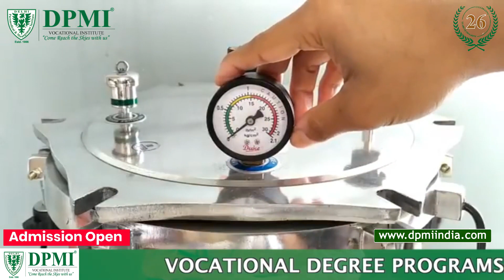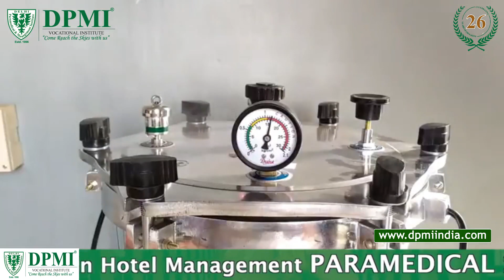Autoclave Sterilization: What is an Autoclave? How Does Autoclave Sterilization Work?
Autoclave: What Is Autoclave Sterilization?  What is Autoclave Machine Used For? Autoclave Working Principle? What is Autoclave Steam Sterilization?
What are the Parameters for Sterilizers?

ADMISSION  OPEN..!!

Basic Principles of Autoclaves for Sterilization
Steam sterilization using an autoclave is effective at killing microorganisms on items by exposing them to high pressure steam for a given amount of time. Steam is an effective sterilizing agent, which is a highly effective method of rendering useless and killing microorganisms. Steam sterilization is a physical method of sterilization. Other physical methods of sterilization include infrared radiation, incineration, and dry heat. With steam sterilization, there are four main parameters necessary to successfully sterilize with  an autoclave:

temperature
steam
time
pressure

High temperatures are needed for effective sterilization. Autoclaves are commonly operated at 121° Celsius.
Pressure in an autoclave serves to increase the boiling point of water, and thereby achieve a higher temperature. Water under normal conditions usually boils at 100°C, but when the pressure is increased, the boiling point of water increases as well. If an autoclave creates conditions with 15 psi of pressure, water will boil at 121°C. Once the sterilization is complete, the pressure is released and therefore decreases within the autoclave chamber before the items are removed.